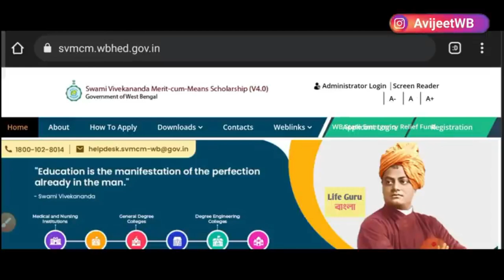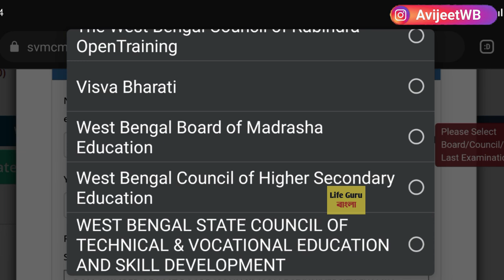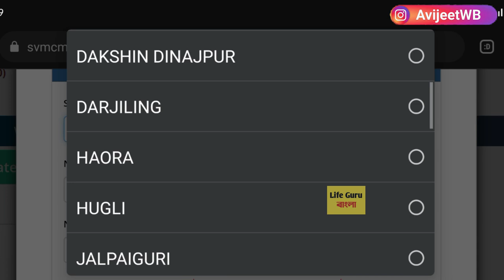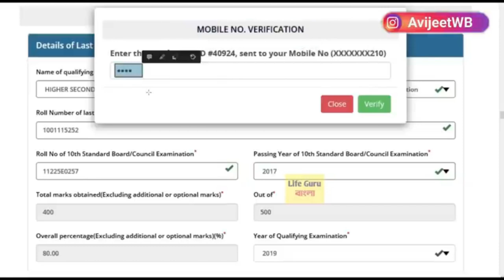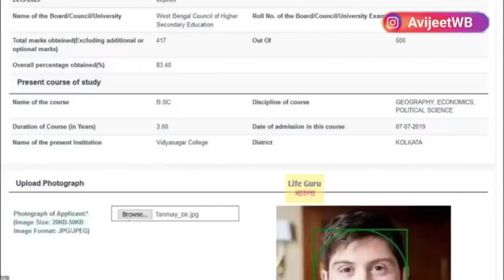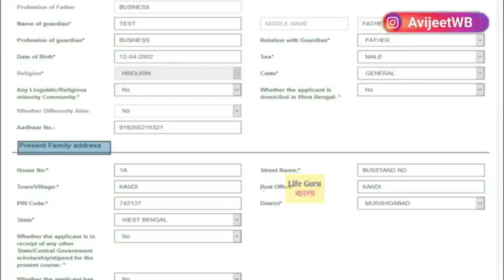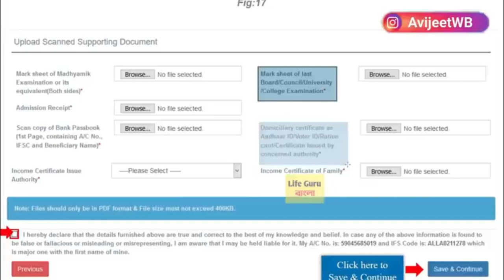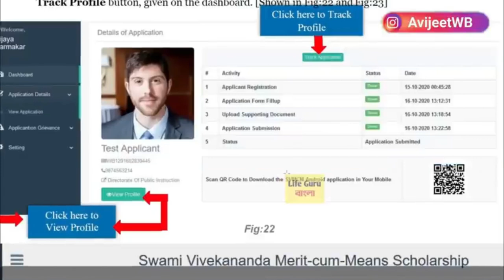SVMCM Scholarship 2022 For D.EL.ED Students : Swami Vivekananda Scholarship 2022 how online apply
SVMCM Scholarship 2021: D.EL.ED : How to online Apply : WB Swami Vivekananda Scholarship 2021

swami vivekananda scholarship 2021/  আবেদন পদ্ধতি / স্বামী বিবেকানন্দ স্কলারশিপ / last date of application of swami vivekananda scholarship

স্বামী বিবেকানন্দ স্কলারশিপ এর ইনকাম সার্টিফিকেট নিয়ে তোমাদের ডাউট ছিল ইনকাম সার্টিফিকেট অফিশিয়ালি কিভাবে বের করে আপলোড করতে হবে সমস্ত তথ্য বিস্তারিত আলোচনা করেছি
LifeGuruBangla.svmcm d.el.ed,svmcm for d.el.ed 2021.d.el.ed svmcm.how to apply svmcm 2021.swami vivekananda scholarship 2021.bikash bhavan scholarship 2021.svmcm scholarship 2021

SVMCM Scholarship 2021 For D.EL.ED Students
Bikash bhavan scholarship 2021
Swami Vivekananda scholarship newuplate
Svmcm scholarship update
Swami vivekananda scholarship application
CM ON Swami Vivekananda merit cummeans scholarship 2021
svmcm scholarship eligibility
swami vivekananda scholarship only 60%
wbuttepa b.ed scholarship 2021
swami vivekananda scholarship renewal
svmcm new scholarship
svmcm for class 12
how to apply svmcm scholarship 2021-22
bikash bhavan scholarship 2021-22
kanyashri scholarship
ugc scholarship
oasis scholarship 2021
sc scholarship
st scholarship
obc scholarship
hdfc scholarship
lic scholarship
wb scholarship
national scholarship
west bengal svmcm scholarship 2021
svmcm b.ed scholarship apply
b.ed scholarship for burdwan university
Best scholarship svmcm v3.0